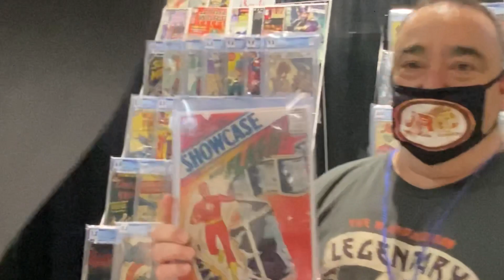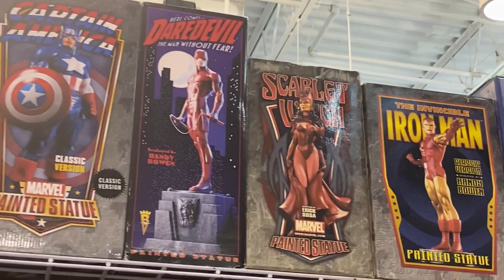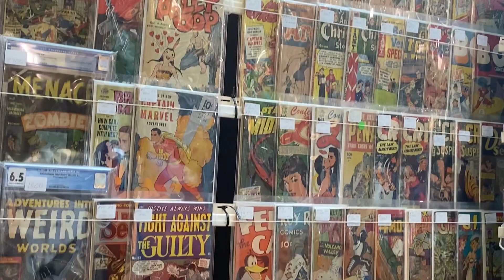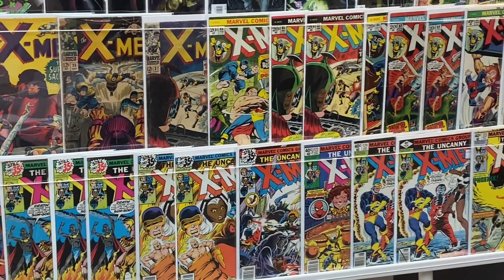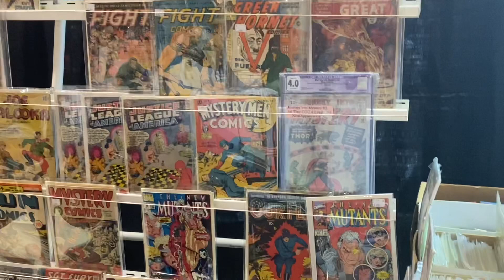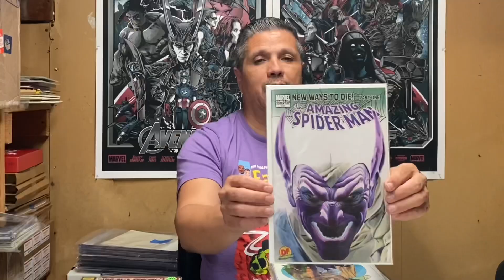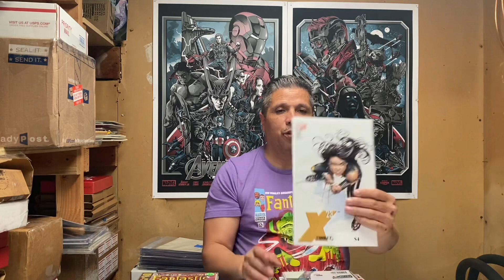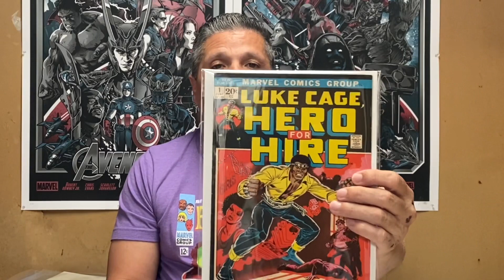Went To Garden State Collectors Fest/ What Did I Get This Time?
Went to Garden a state Collectors Fest in Elizabeth NJ today and picked up some amazing books. Check out the vendor footage to see what books were available at this show.